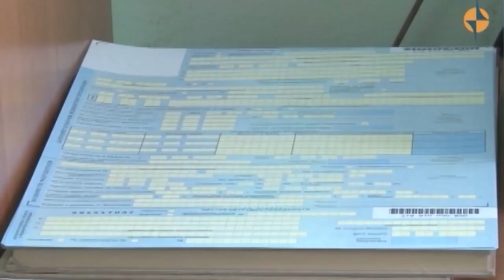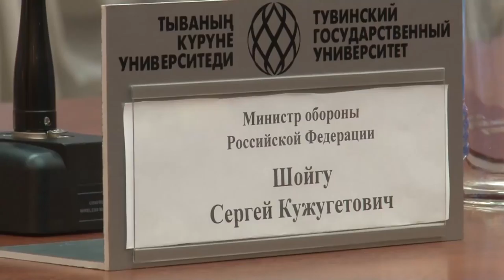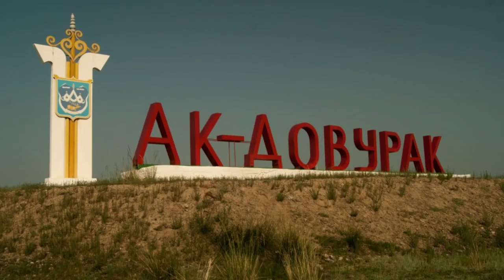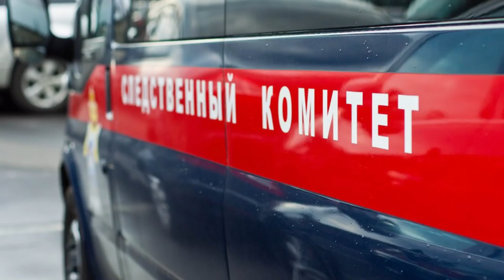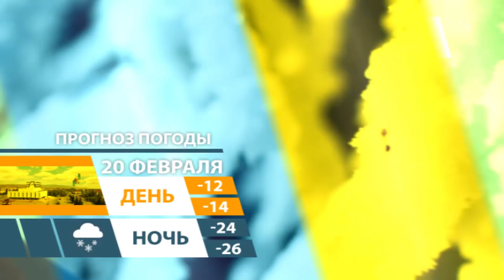НОВОСТИ ТУВЫ - ШОЙГУ В ТУВЕ - 19.02.2018